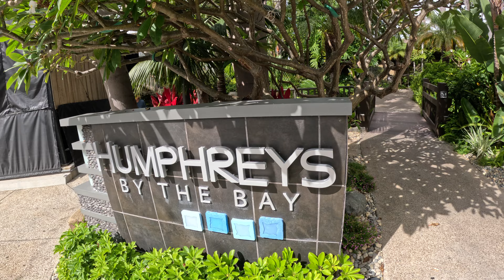Life On Tour | Get The Led Out | San Diego Vlog #11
Sunny San Diego, well sort of... Have a look around Humphrey's Concerts on the Bay and part of our show! Its always wonderful to be in San Diego even when its overcast! I also included some prior year footage from other tours.

In this tour vlog series you will get a behind the scenes look at some amazing venues across the country, daily life on the bus and what it's like being a guitarist on tour with a national touring band such as Get The Led Out.

Ernie Ball Super Slinkys 3 pack
Ernie Ball Slinky 3 pack
Ernie Ball 12 String
Ernie Ball Paradigm Acoustic 11-52
D'Addario EJ26 Acoustic

D’Addario String Winder and Cutter

Snark Guitar Tuner

Dunlop Chrome Slide 220
Dunlop Brass Slide 222
Dunlop Joe Perry BoneYard Slide

Dunlop Holy Grail guitar picks

Dunlop Strap Locks

Ernie Ball Patch Cable
Ernie Ball Instrument Cable

True Tone 1 Spot power supply

Thumbnail Photo Terry Fasching